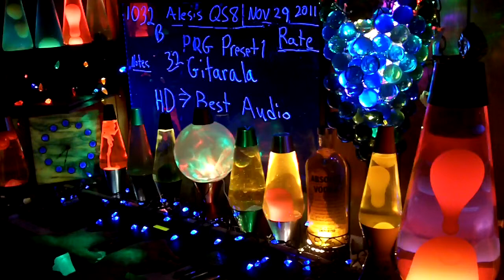1032b YT MrAlesisMan - Alesis QS8 - PRG Preset 1 - Gitarala 032 + +++